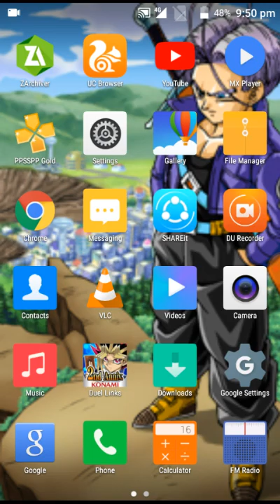Power Ranges game mobiles